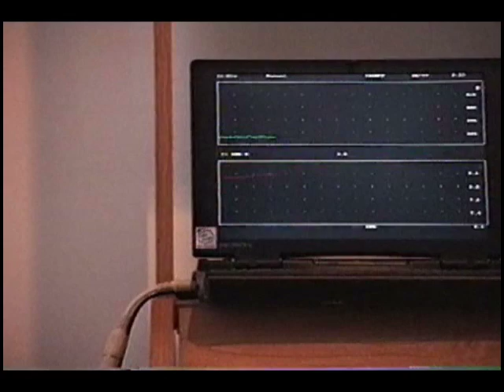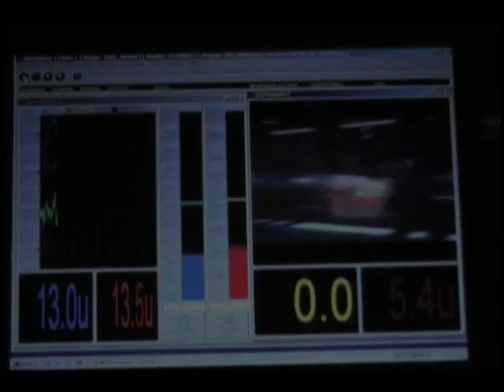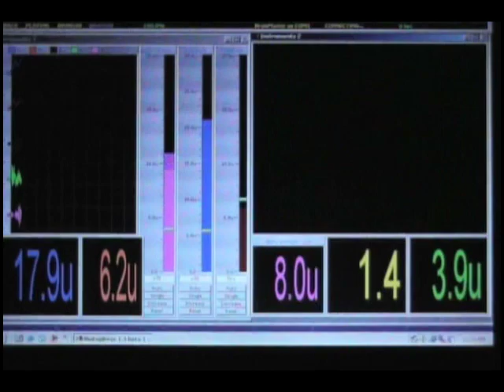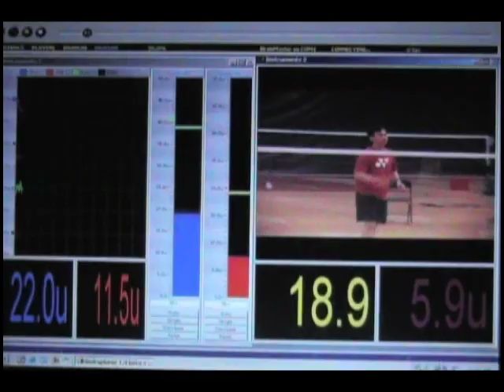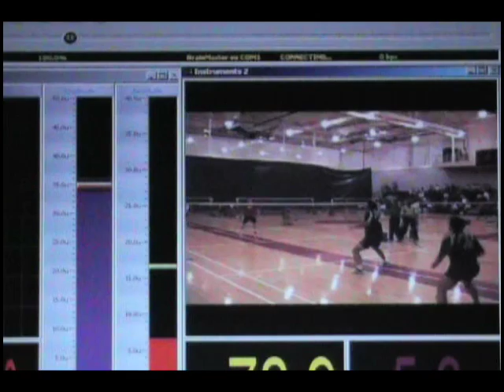Intro to Biofeedback with Dr. Eric Miller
Eric Miller, Ph.D. describes biofeedback basics.  Several biofeedback clients discuss their experiences.
Some different biofeedback and neurofeedback screens are also presented.  Of interest are Dr. Miller's Theta-triggered musical tones over background music, like the Talking Heads and Vivaldi.  Video clips are also used as feedback including fractals and Star Wars scenes.
What is biofeedback?